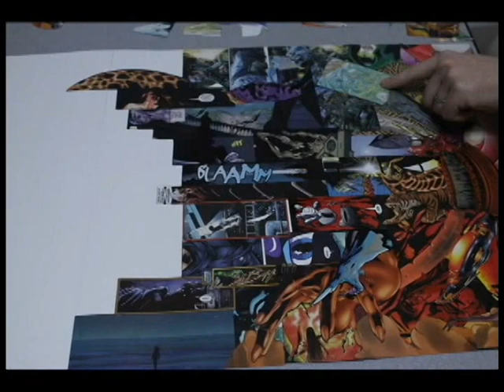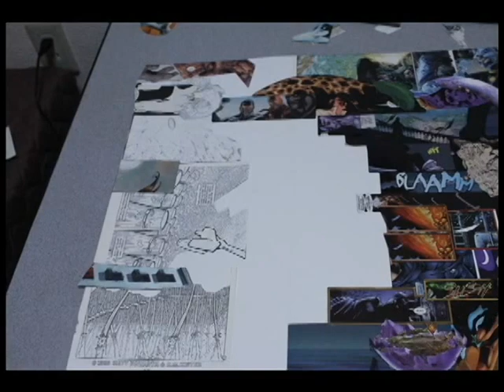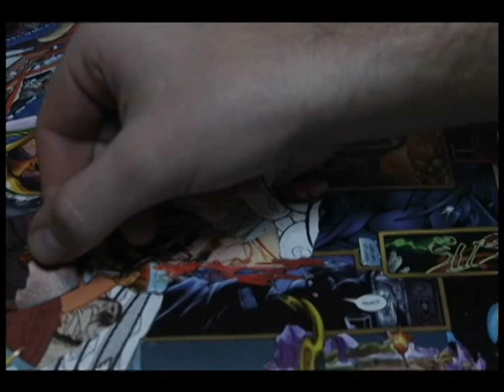Comic Book Collage: My Wife Miho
I created this for my wife as a wedding gift.  It is made from a variety of comic books.  Roughly around 3,500 images.  Artworks after this one will continue to grow in size, scope, detail, ingenuity, and quality.  I hope you enjoy it.

  The music in the video is used within Fair Use policies as the meaning of the songs has been altered and reinterpretable by the paired content - in fact, peoples' feelings and associations with the concurrent songs were changed as a result of this videos' viewing and became different songs entirely.

 Me First and the Gimme Gimme's - Beautiful
 The Beach Boys - Good Vibrations